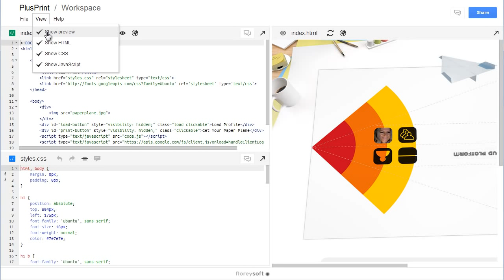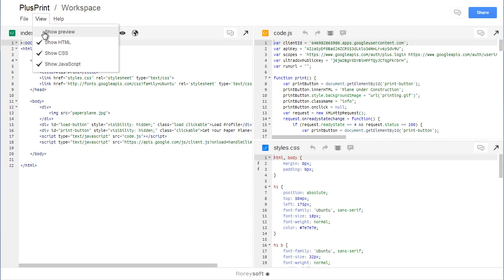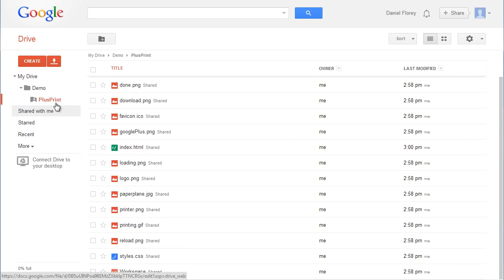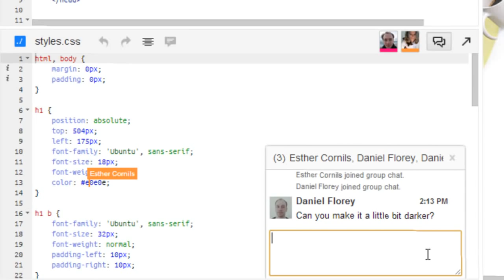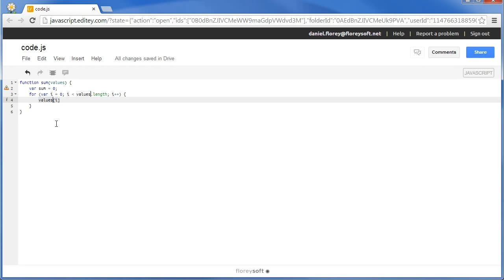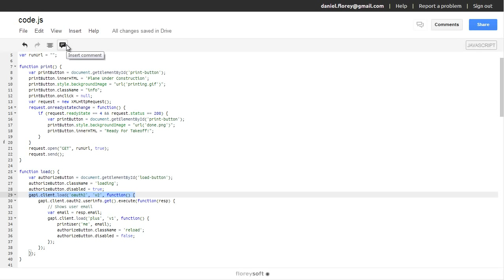Editey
The new version of Editey support auto-completion, snippets, emmet, realtime collaboration, comments and replies and more!